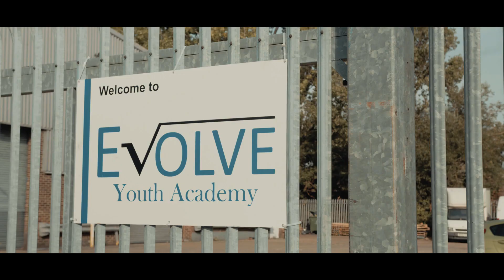Life in Prison - Emotions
Ex-inmate David, reveals his experience in prison. Focusing in on the emotional impact his Life in Prison had on him.

Directed by: Adam Cameron King

Produced by: James G. Nunn

2nd Camera Operator: Jason Lynch

Contributor: David Johnson

Well Then, Goodbye/ Last Night, Last Night, Last Night / courtesy of